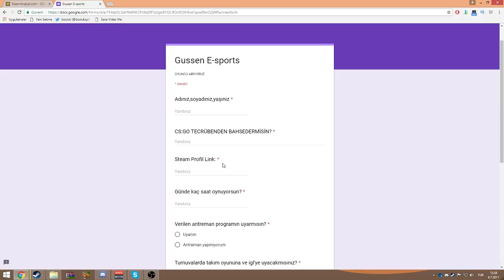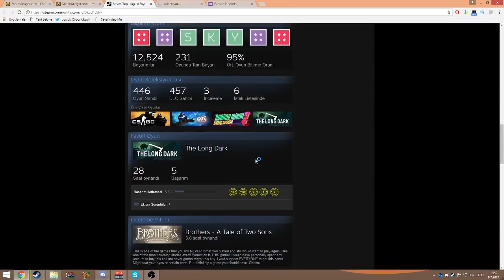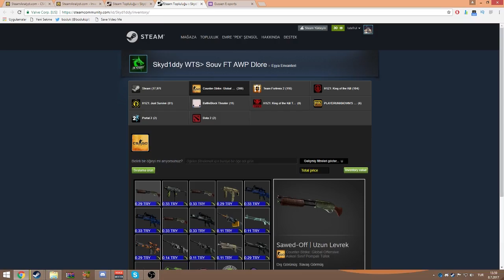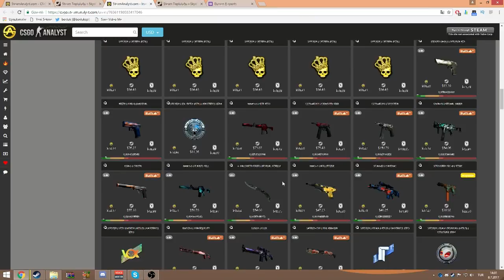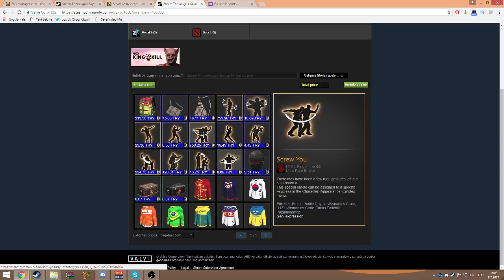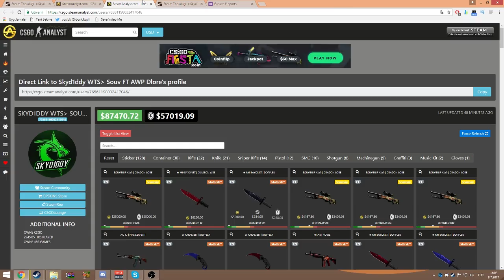CS:GO DÜNYANIN EN PAHALI SKİNİ !! (90.000TL) | YENİ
KOD: SENGUL